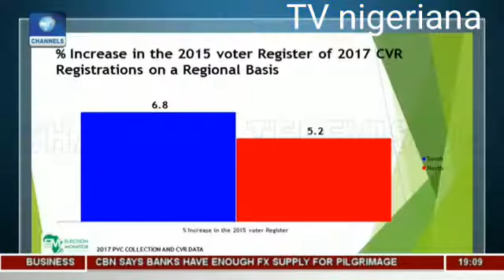INEC Set To Distribute Over Four Million PVCs Nationwide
INEC Set To Distribute Over Four Million PVCs Nationwide Pt.2 |Politics Today|